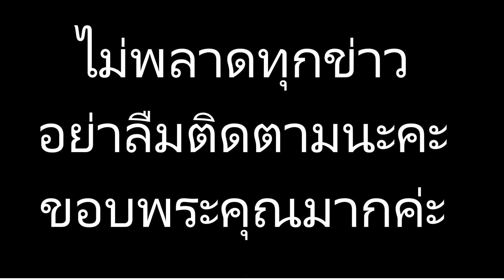สาวเบลล่ากับลุคร้ายสุดแซ่บ !! จะถูกจะแพงขอแดงไว้ก่อน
ข่าวดาราร้อนๆ ข่าวดาราล่าสุดวันนี้ สาวเบลล่ากับลุคร้ายสุดแซ่บ !! จะถูกจะแพงขอแดงไว้ก่อน